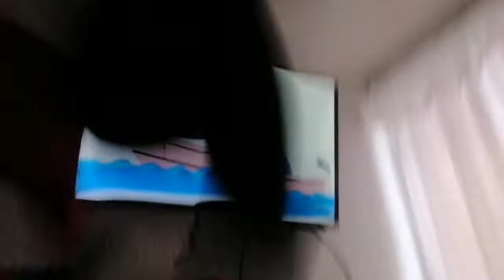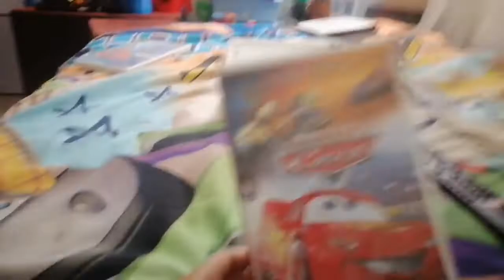Baby neptune Discovering Water DVD Angelica Part 11